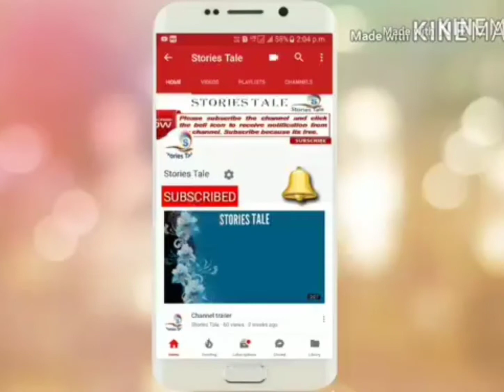গায়ন-বায়ন//মূখ্য বায়ন- শিল্পী মহীয়ান উজ্জ্বল কুমাৰ দত্ত// ভাওনা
The Gayan-Bayan is a traditional performance of the Vaishnav Sattriya tradition. The singer is called Gayan and the instrument players are called Bayan.

With regards